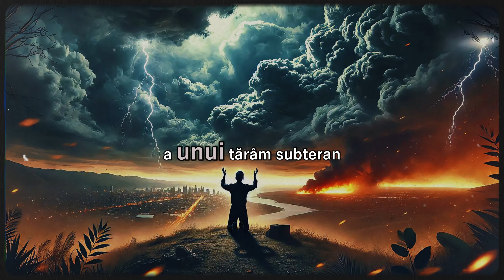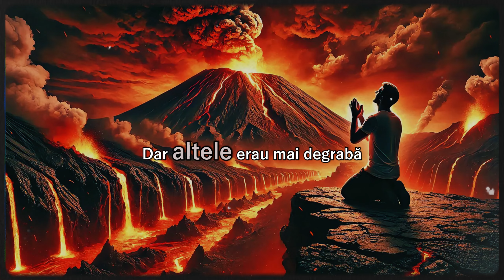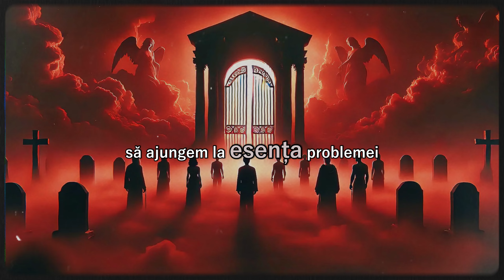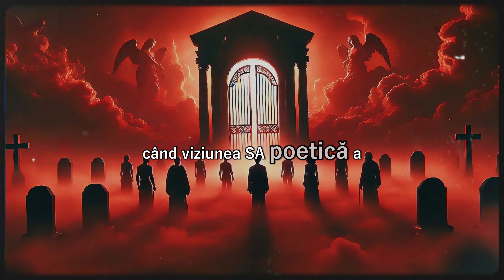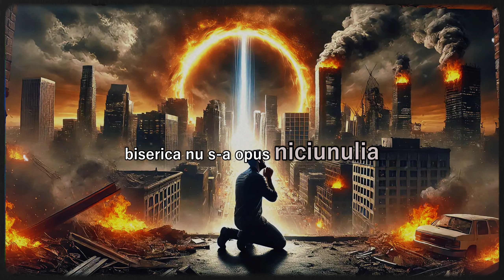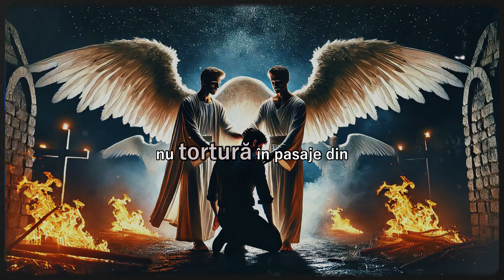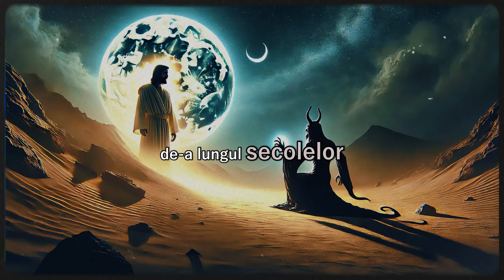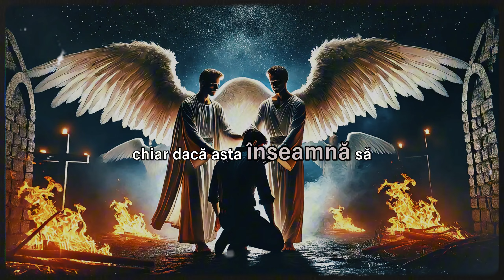Cum a Modelat Biserica Imaginea Iadului? Istoria și Manipularea Fricii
iadul, o unealtă de manipulare? Cum biserica a creat frica de suferință eternă!"
"Frica ca armă: Află cum a fost folosită imaginea iadului pentru a controla masele."
Ce este cu adevărat iadul? În acest video, explorăm cum a fost creat și modelat conceptul de iad de-a lungul secolelor. Descoperă ce învăța de fapt Iisus despre Gheena, ce spuneau scripturile despre Șeol și cum au fost reinterpretate pentru a controla masele. Vezi cum o simplă metaforă s-a transformat într-o imagine terifiantă a pedepsei eterne.

Știai că imaginea tradițională a iadului nu se găsește în învățăturile lui Iisus? În acest video, analizăm istoria Gheenei, Șeolului și a lui Hades pentru a înțelege cum au fost modelate de biserică pentru a ne controla prin frică. Descoperă diferențele între scripturile originale și doctrina creată ulterior.